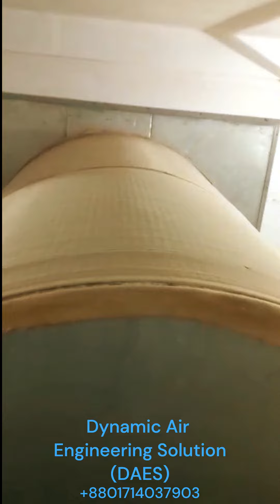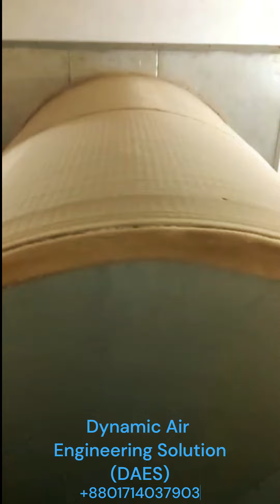Rotary Drum Air Filtration System for Humidification Plant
Dynamic Air Engineering Solution (DAES) .
This technology & service provide to customers specially for Bangladesh.